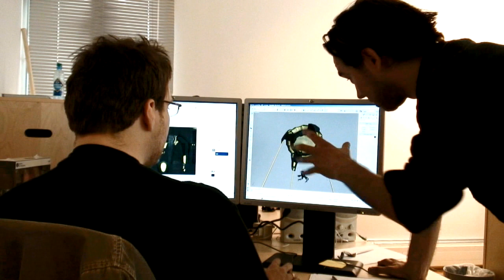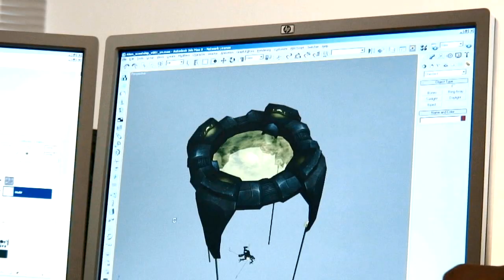Trailer: 7 Years of Anarchy Online